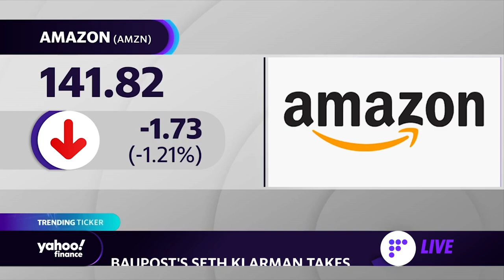Baupost's Seth Klarman takes additional stake in Amazon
Yahoo Finance Live anchors Julie Hyman, Brian Sozzi and Brad Smith discuss how Amazon stock is performing after Baupost Group took an additional stake in the company